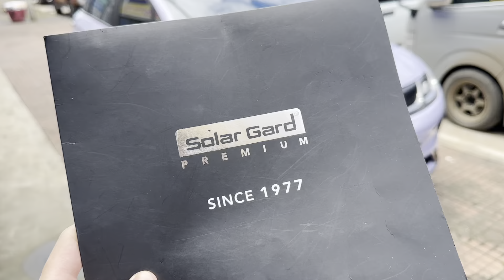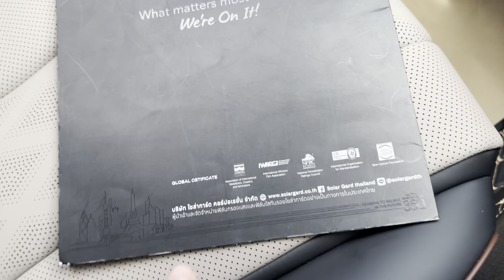ฟิล์มเซรามิค BYD Dolphin - ฟิล์มเซรามิค SOLAR GARD Black Phantom 5 ชั้น By ธวัชชัยออโต้แอร์ (50/60)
🔺 ฟิล์มเซรามิคSOLARGARD ฟิล์ม SOLAR GARD Black Phantom 🔺
🚗 BYD Dolphin 🚗
 ✨SOLAR GARD Black Phantom✨
" ฟิล์มเซรามิกที่ดีที่สุด เย็นกว่า เคลียร์กว่า ชัดกว่า รอบรับทุกสัญญาณดิจิตอล เป็นฟิล์มเซรามิกที่ดีที่สุดในตลาดในขณะนี้ " ฟิล์มรุ่น Black Pahntom เท่านั้น ขับไปลุยได้ทุกที่ ด้วยเทคโนโลยีผลิตฟิล์มแบบ "Metalize Ceramic Sputtering" ทั้งหมด 5 ชั้น จะขับตอนไหนก็ไม่กลัว ทั้งกลางวันและกลางคืน เข้มนอกสว่างใน เราจัดให้แบบไม่เกรงใจใคร
🙏 ขอบคุณที่ให้โอกาสเราได้ดูแลครับ  🙏
🚗 ฟิล์มติดตั้งในรถคันนี้ 🚗
🔺 บานหน้า  : BPH 30  (ความเข้ม 50%)
🔺 รอบคัน    : BPH 15  (ความเข้ม 60%)
✨Solar Gard Black Phantom คือ
ฟิล์มเซรามิกที่มีการทับซ้อนกันถึง 5 ชั้น มีชื่อว่า metalized ceramic เข้ม! แต่สามารถผ่านได้ทุกสัญญาณดิจิทัล โดยมีค่าการกันรังสีความร้อนสูงถึง 96% โทนสีดำสุขุมนุ่มลึก เรียกได้ว่า ดำสบายตา เคลียร์ชัดสบายใจ วิสัยทัศน์เยี่ยมทุกการขับขี่
✅เคลียร์ชัด ไม่เป็นหมอกฝ้า กันร้อนดี ไม่มีเงาสะท้อน (ปรอท)
✅ ไม่บดบังสัญญาณดิจิตอลทุกประเภท
✅ ป้องกันอันตรายจากอุบัติเหตุ, โจรกรรม ได้ดีกว่าฟิล์มทั่วไป
✅ โทนสีฟิล์ม เทาดำ สบายตา ไม่ซีดจาง
✅ เนื้อฟิล์มไม่เป็นสนิม กาวติดแน่นแข็งแรง
✅ ฟิล์ม โทนเทาดำ
✅ รับประกันนานถึง 8 ปีเต็ม!
✅ฟรี..ฉีดพ่นฆ่าเชื้อ Covid-19 มาตรฐานอังกฤษ
✅ฟรี..ค่าลอกฟิล์มเก่าด้ายไอน้ำ ทำให้กระจกสะอาดที่สุด
✅ฟรี..ล้างรถก่อนติดฟิล์ม ลดฝุ่น
✅ติดฟิล์มในห้องแอร์ มาตรฐานลดฝุ่น
✅รับประกันงานติดตั้งนาน 7 ปี
☎️ เบอร์ร้าน : 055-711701
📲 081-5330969